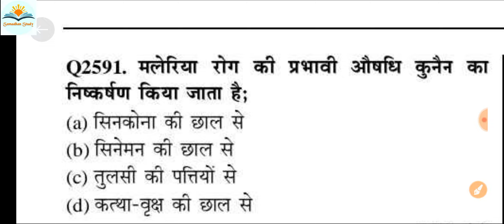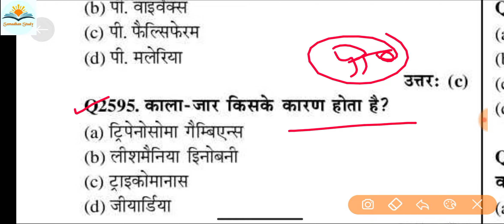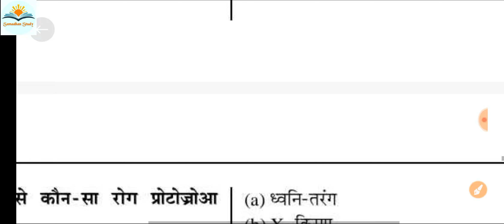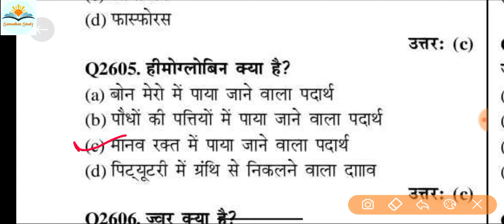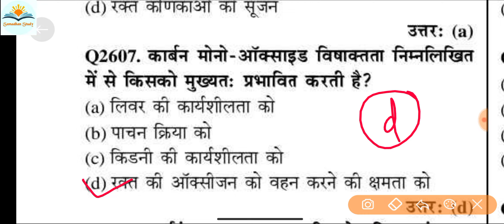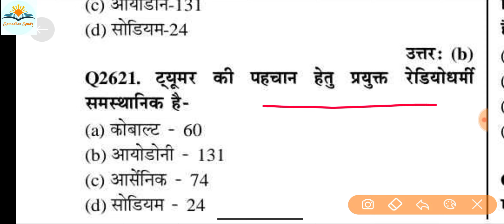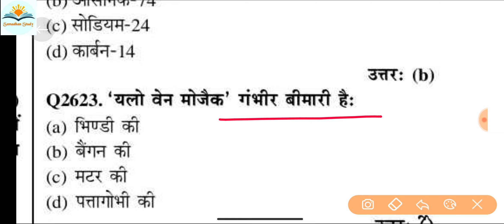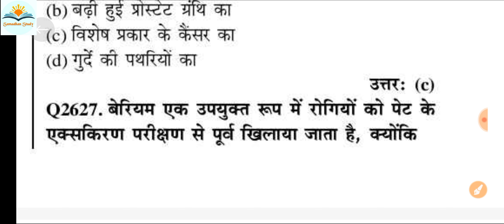Science SUPER-50 Q Revision Class-21 || Biology/Chemistry/ Physics|| Question series || 15 मिनट-50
PNST/NEET/AIIMS/MBBS/BDS/MD/ANM/Sttaf Narsing/All Medical EXam/Daily Update

👉Samadhanstudy...